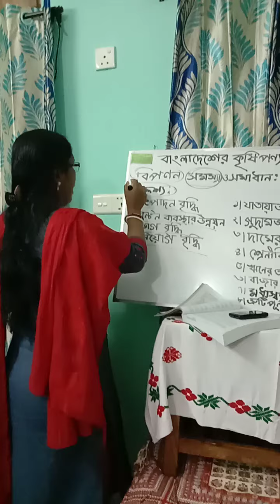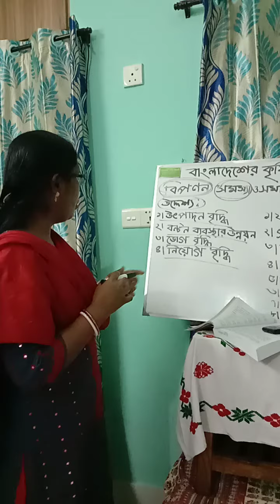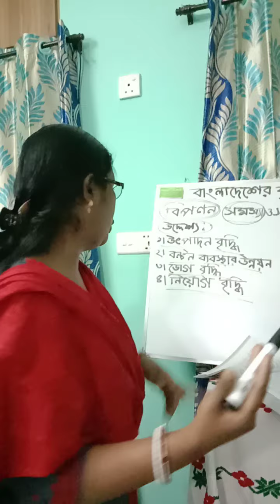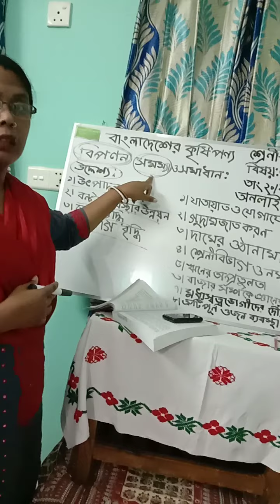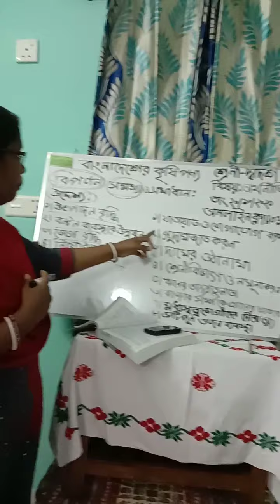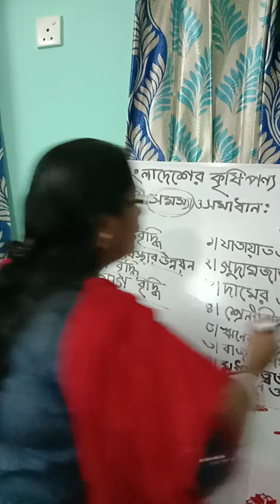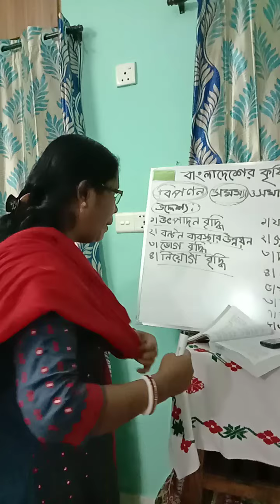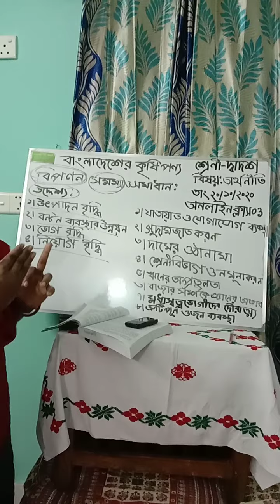Shadhana Rani Karmaker, Lecturer of Economics 2nd paper